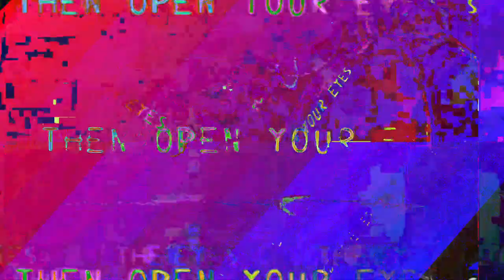[EPILEPSY WARNING] Movie 23 05 17 05h00m07s